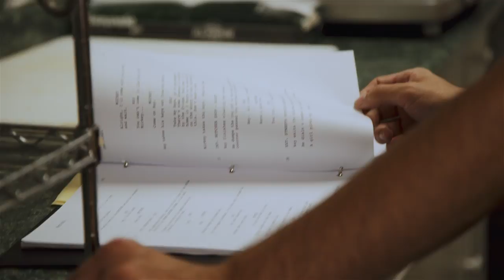Into the Depths The Making of "the Depths" Feature Film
Down on their luck and desperate for a measure of success, two wannabe screenwriters decide to fully explore the depths of murder and crime within their story only to discover their obsession with their work has made it all too real.

Starring: Michael Rispoli (The Rum Diary), Patch Darragh (Sully), Charlotte Kirk (Vice), Michelle Veintimilla (Gotham), Hampton Fluker (Shades of Blue), and Jennifer Bassey (All My Children)